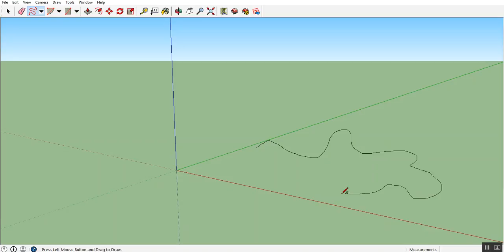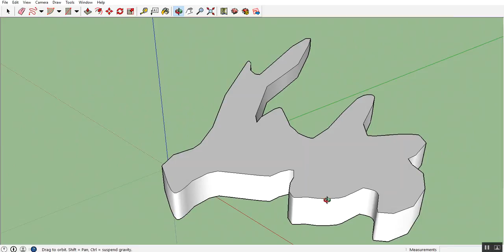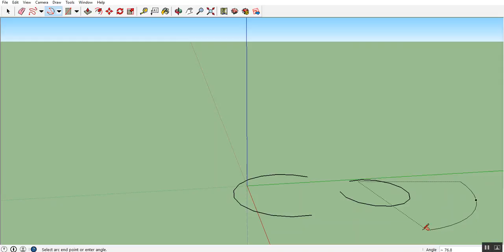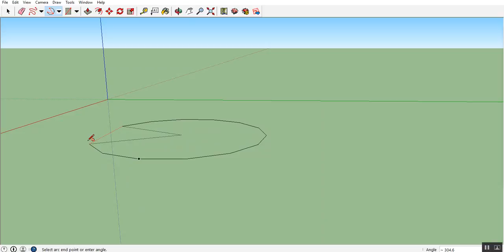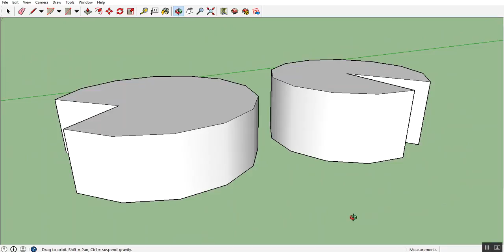SketchUp essential training (curved and freehand tool)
Free hand tool will ensure you come up with natural shapes especially if you are targeting water bodies, grass lawn.